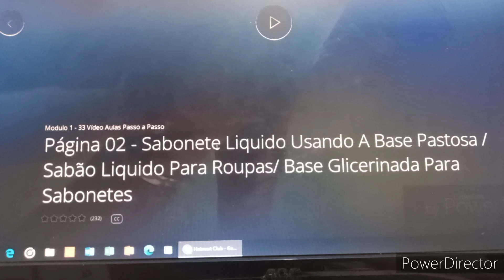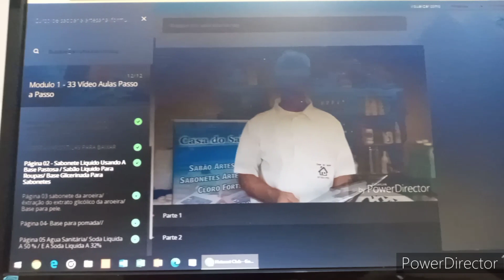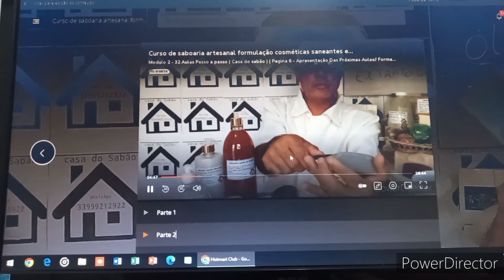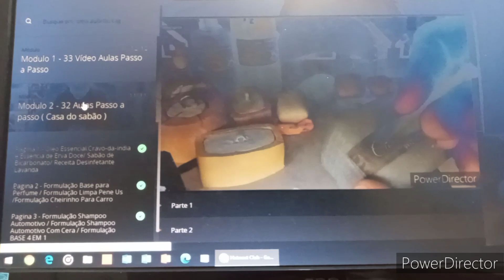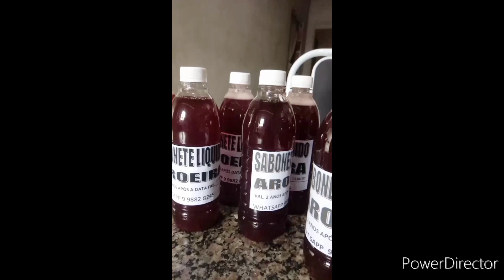A FACILIDADE PARA ACESSAR CADA PÀGINA DO CURSO DE SABOARIA | Casa do Sabão